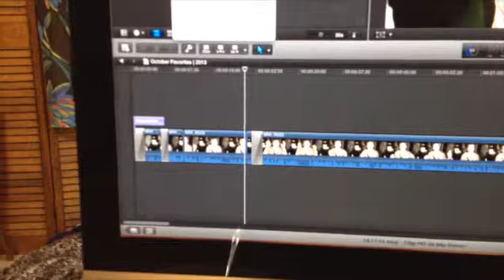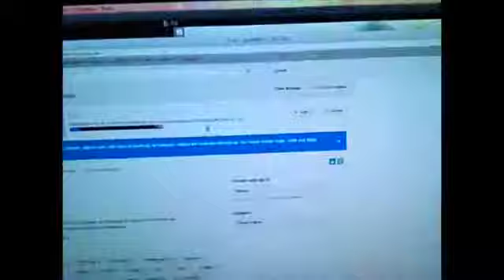Vlogtober Day 30 - COOKING SHOW ♡ ChristineGsLife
Were you can also find me:

Beauty and Fashion Channel:
ChristineGxoxo

Vlog Channel:
ChristineGsLife